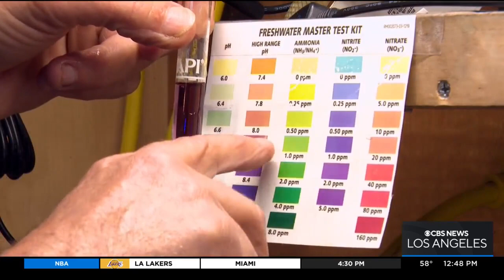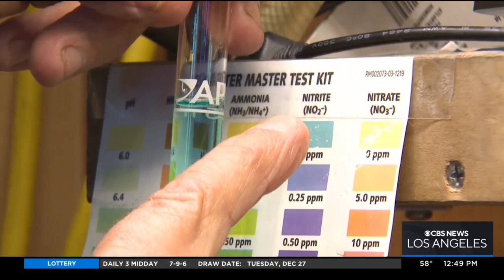STEAM: Meet aquarium keeper Daniel Gilboa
CBSLA's Jasmine Viel introduces us to Daniel Gilboa, an aquarium keeper.